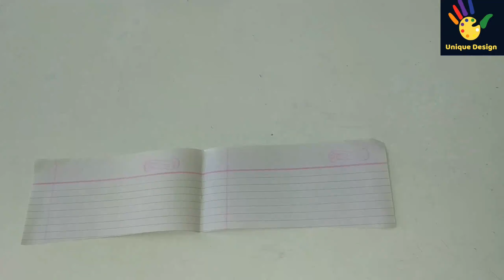DIY-how to make a newspaper craft idea/best use of old newspaper/Flower vase idea/recycle newspaper